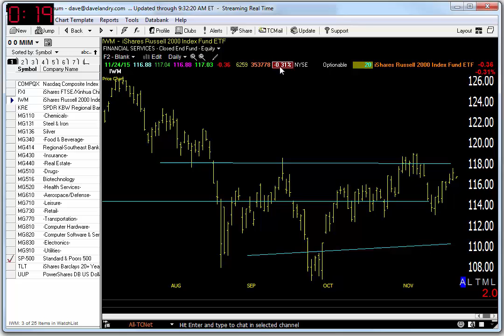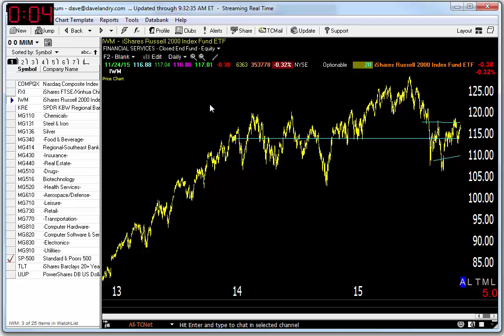11/24/15 Dave Landry's Market In A Minute-Stock Market Still Questionable